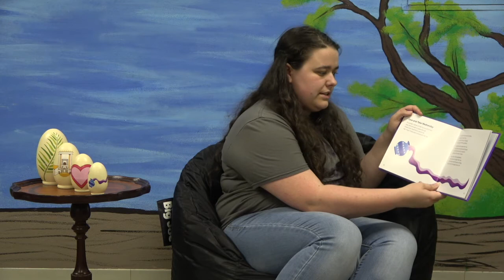Easter Story Egg Give and Take Wednesday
Join us each day this week as the MBC Children's Ministry reads the Easter Story Egg. Today Mrs. Amy reads "Give and take Wednesday."